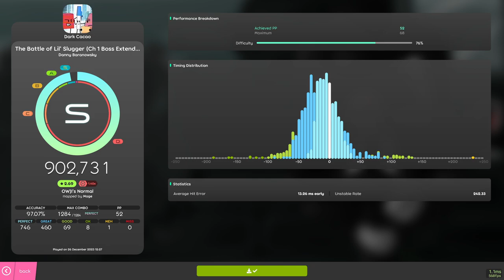osu!mania: The Battle of Lil' Slugger (Extended Cut) [OWJI's Normal]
This is one of my favourite osu!mania beatmaps.

Song Title: The Battle of Lil' Slugger
Song Artist: Danny Baranowsky
Mapped by: AnatOWJIya